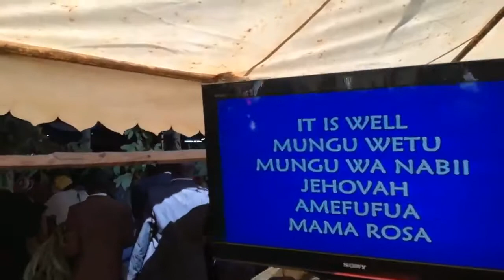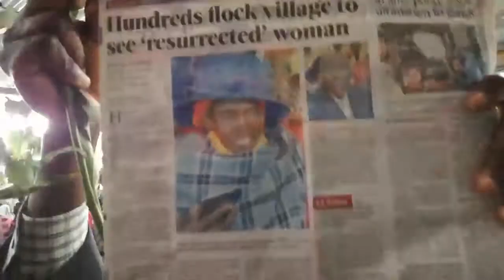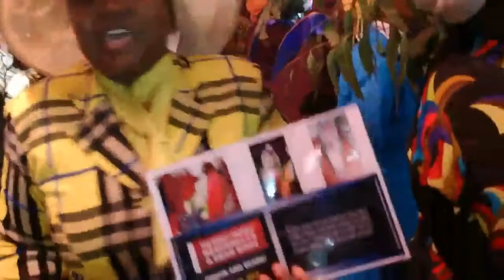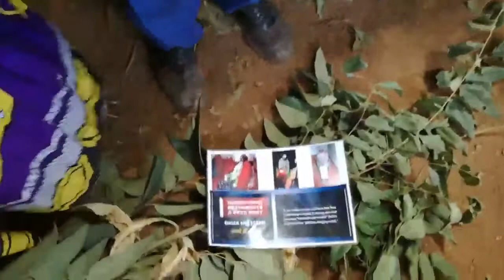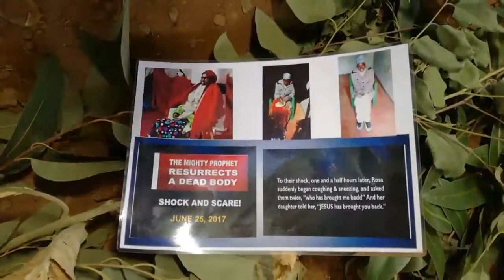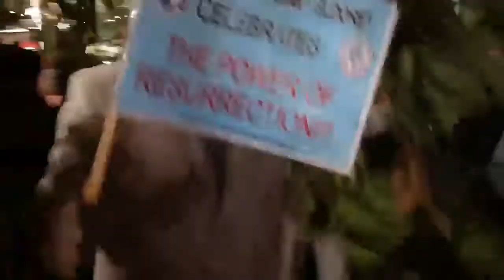Celebration Service - MAMA ROSA - Eldoret Main Altar Part 1